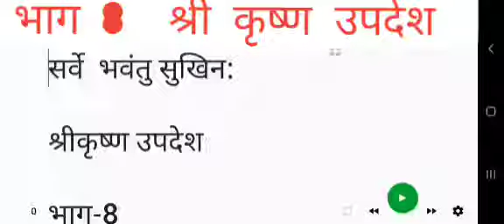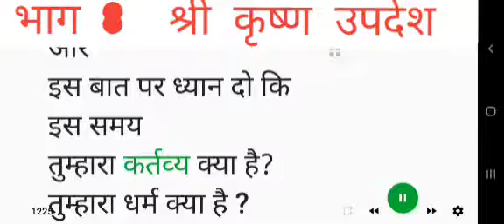भाग 8 श्री कृष्ण उपदेश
सर्वे  भवंतु सुखिन:

श्रीकृष्‍ण उपदेश

भाग-8

है अर्जुन,
क्‍या तुम बता सकते हो कि
पिछले जन्‍म में,
तुम्‍हारे किस रिश्‍तेदार ने
तुम्‍हारे लिये
कितना विलाप किया था?

अर्जुन –
नहीं केशव,
यह मैं कैसे बता सकता हूं।
मुझे तो यह तक ज्ञात नहीं कि
वो कौन थे?

श्रीकृष्‍ण -
बस जिस तरह
तुम अपने पिछले जन्‍म को
भूल गये हो,

इसी तरह
तुम अपने इस जन्‍म को भी
भूल जाओगेा।

इस जन्‍म के रिश्‍तों का अर्थ
तुम्‍हारे आने वाले जन्‍म में
कुछ भी नहीं रह जायेगा।

आज अभिमन्‍यु को तुम
अपना पुत्र समझ रहे हो।

हो सकता है
पिछले जन्‍म में
वो तुम्‍हारा पिता रहा हो।
या
आने वाले जन्‍म में
तुम्‍हारा महाशत्रु बन जाये।

आज तुम जिनको अपना
रिश्‍तेदार समझ रहे हो

जिनको अपना
आदरणीय समझ रहे हो
और
इसी कारण संकोच
कर रहे हो
हो सकता है उन्‍हीं में से
किसी ने पिछले जन्‍म में
तुम्‍हारी हत्‍या की हो।
या
तुम अगले जन्‍म में
उनकी हत्‍या कर दो।

है अर्जुन यह रिश्‍ते
शरीर के जन्‍म के साथ
पैदा होते हैं
और
शरीर की मृत्‍यु के साथ
मर जाते हैं।
इसलिये
इन रिश्‍ते नातों के चक्रव्‍यूह से
बाहर आ जाओ।

आत्‍मा
अमर है
इस अमर सत्‍य को पहचानो
रिश्‍ते तो बदलते रहते हैं।

श्रीकृष्‍ण –
है अर्जुन इसलिये तुम्‍हें ना
रिश्‍तों से मोह करना चाहिये

ना रिश्‍तों के टूटने का
शोक करना चाहिये।

यही सांख्‍य योग का ज्ञान है कि
मनुष्‍य को
एक संयासी की भांति
सोचना चाहिये कि
यह सब रिश्‍ते नाते
मोह को उत्‍पन्‍न करते हैं
और

मोह इन रिश्‍तों को
इतनी जोर से पकड लेता है
जैसे
एक लोभी पुरूष
नदी में डुबते हुए भी
धन की गठरी को
नहीं छोडता।
और आखिर में
उस गठरी के बोझ से
खुद भी डूब जाता है।

इसलिये
अपने मन को संयासी बनाओ
और
इस मोह के बंधन को छोडो
और
इस बात पर ध्‍यान दो कि
इस समय
तुम्‍हारा कर्तव्‍य क्‍या है?
तुम्‍हारा धर्म क्‍या है ?
और
उसी के अनुसार कर्म करो।

सबका भला हो।